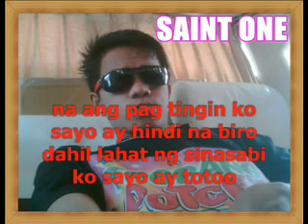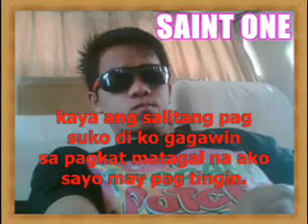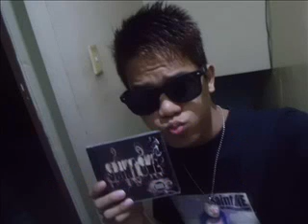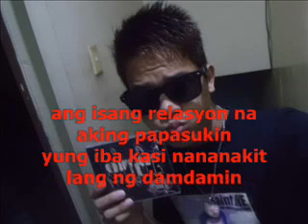ikaw ang pangarap by saint one ft. braduzz zon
matagal ko ng pingarap makasama sa isang rap ang aking idolo..
sa ngayon natupad na.
hehehehe..
thank you BRADUZZ ZON.

SA uulitin huh...

sigaw ng tundo